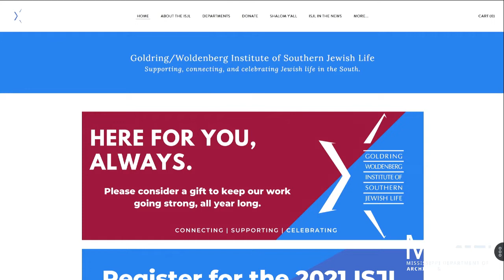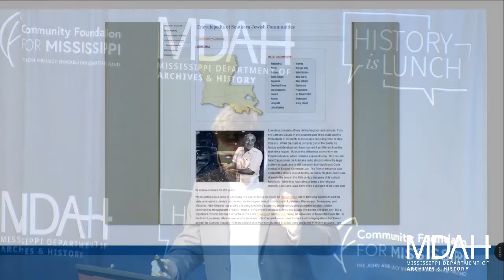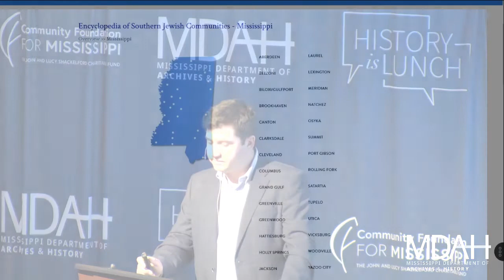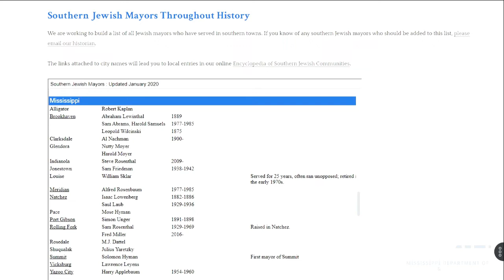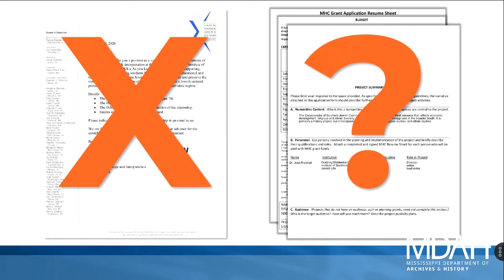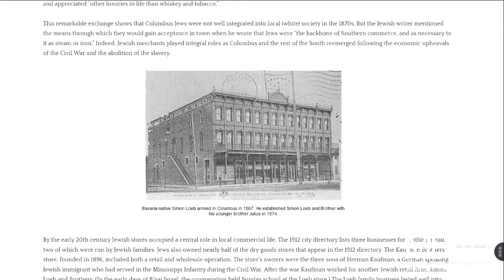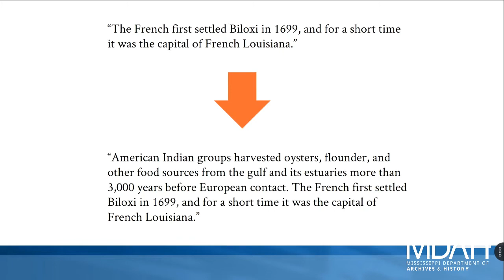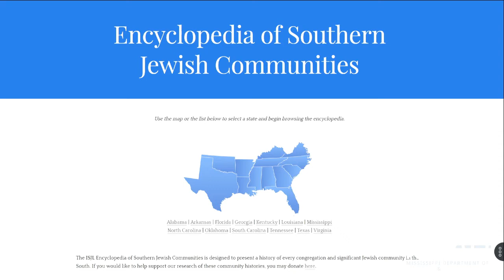History Is Lunch: Josh Parshall, “Digital History and Jewish Mississippi"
On June 9, 2021, Josh Parshall presented “Digital History and Jewish Mississippi: Revisions to the Encyclopedia of Southern Jewish Communities” as part of the History Is Lunch series.

The Encyclopedia of Southern Jewish Communities is a free online resource providing accessible but substantive histories of Jewish life in the South. The website was created by the Goldring/Woldenberg Institute of Southern Jewish Life (ISJL), a Jackson-based organization that works with partners across a thirteen-state region to offer educational, spiritual, and cultural programming.

“Since the website’s launch some fifteen years ago, both Mississippi’s Jewish community and the field of digital public history have changed,” said Parshall, who serves as director of history for the ISJL. “These recent revisions include updates about synagogue life and practice and the decline of Mississippi's smallest Jewish populations. We are also connecting Jewish experiences to the histories of Indigenous nations, Black communities, and other minority groups in our state.”

The ISJL's work on the Mississippi section of the Encyclopedia of Southern Jewish Communities has been supported by a grant from the Mississippi Humanities Council.

Josh Parshall has served as director of the ISJL history department since July 2017. He was the organization's oral historian from 2009 to 2013. Parshall earned his BA from the University of Kansas and his MA and PhD from the University of North Carolina at Chapel Hill.

History Is Lunch has returned to an in-person format with chairs safely spaced in the Neilsen Auditorium. Programs will continue to be livestreamed on the MDAH Facebook page.

The weekly lecture series of the Mississippi Department of Archives and History explores different aspects of the state's past. The hour-long programs are held in the Craig H. Neilsen Auditorium of the Museum of Mississippi History and Mississippi Civil Rights Museum building at 222 North Street in Jackson.

MDAH livestreams videos of the program at noon on Wednesdays on their Facebook The videos are posted on the department’s YouTube channel,